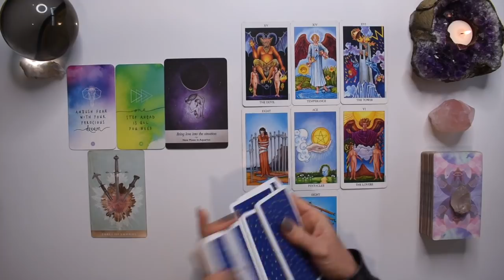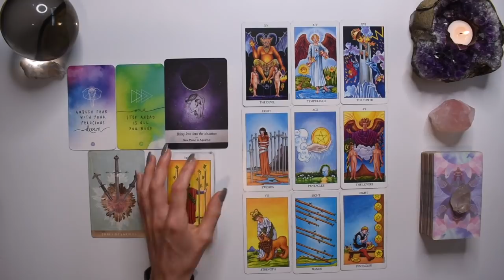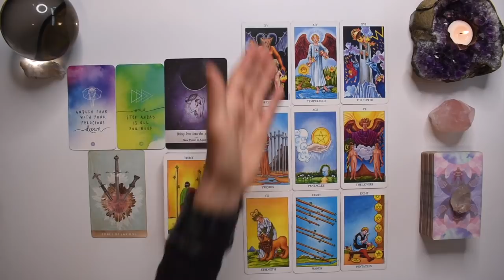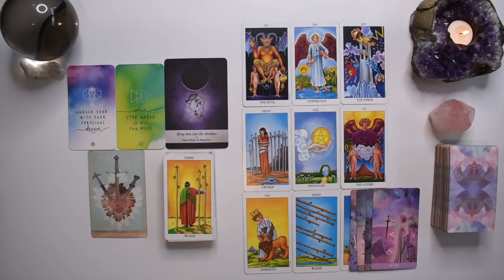GEMINI TAROT READING | YOUR WISHES HAVE BEEN HEARD! GET READY FOR A GOLDEN OFFER! APRIL 17 IS HUGE!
I hope you enjoyed the GEMINI weekly tarot reading for the week April 11-17, 2022. Check out the April Weekly 2022 tarot reading playlist for other tarot card readings or the Yearly Tarot 2022 playlist for more channelled guidance.